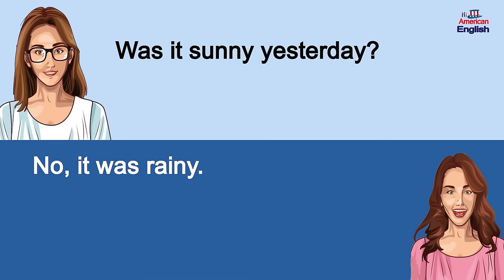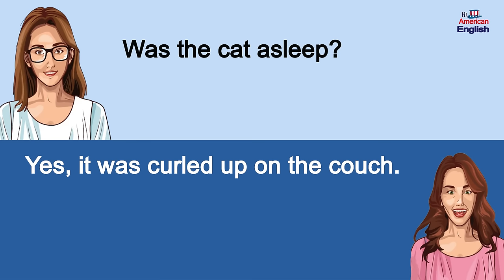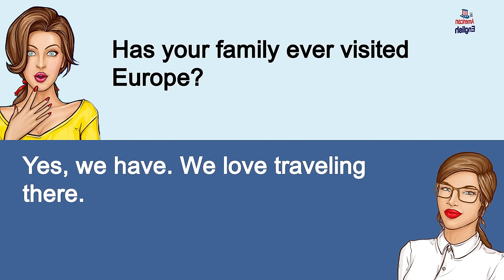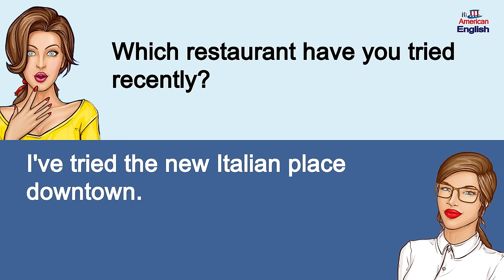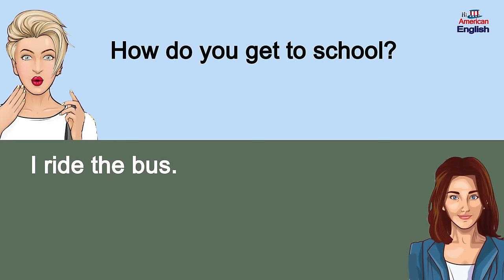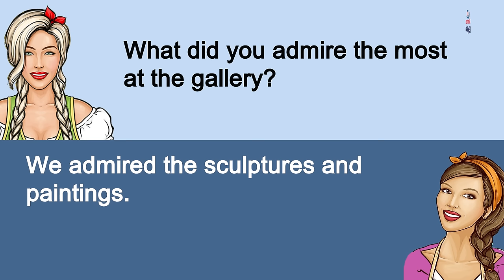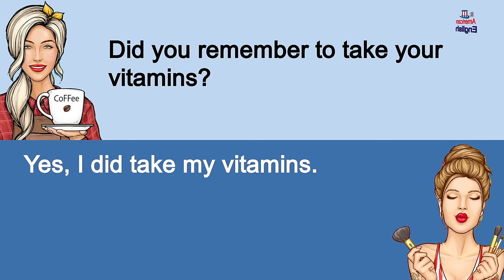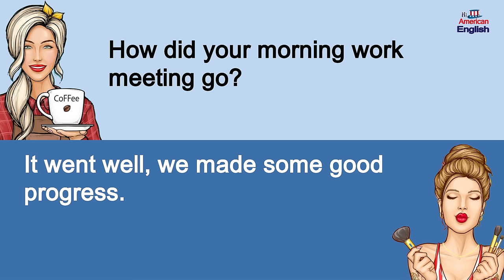300 Most Common Questions and Answers in English || English Conversations You Need Everyday